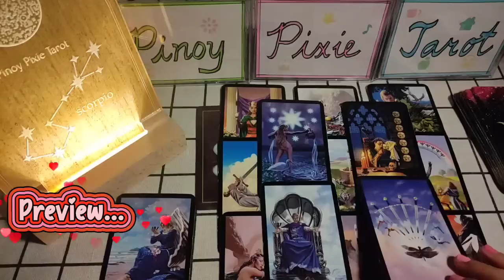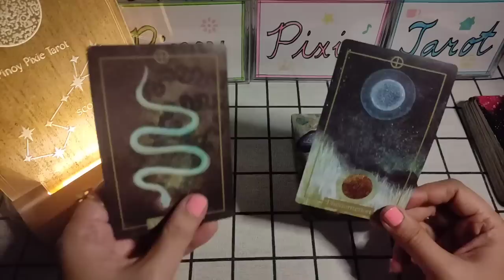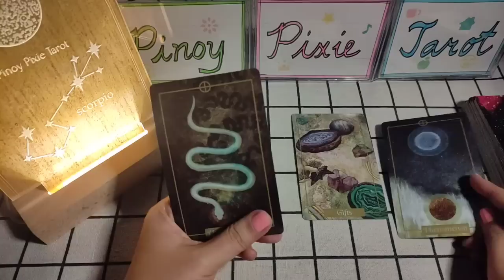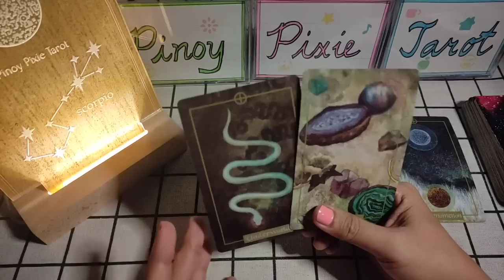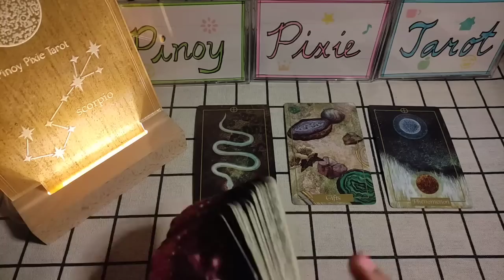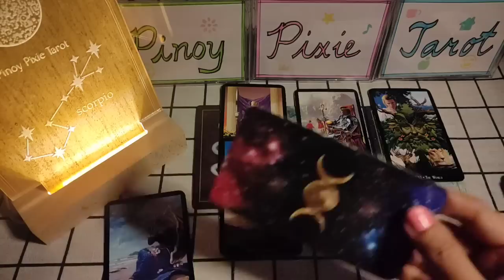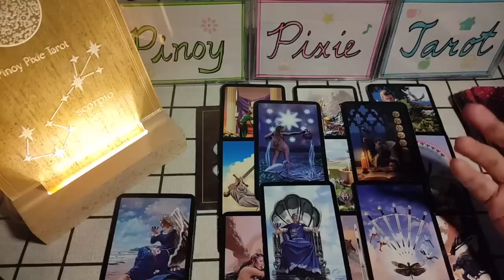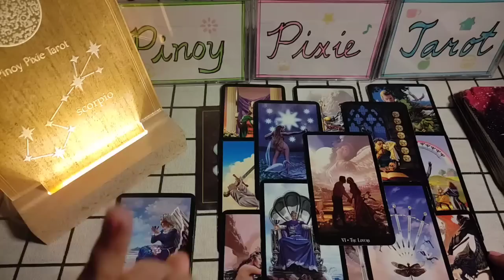Scorpio - MAY MAGBABALIK! BC SA KAPERAHAN! - 3rd Quarter 2023 Kapalaran - Tagalog Tarot Reading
Tagalog Tarot Reading / Kapalaran / Horoscope para sa Scorpio!

Hi mga ka-pixie, eto ang ating quarterly tarot reading para sa Scorpio ngayong 3rd Quarter - July August September. Eto ay general reading lamang, pwedeng mag-resonate o hindi. Ang ibang readings ay maaaaring may negative message. Kung ayaw niong makarinig ng negative reading ay wag panoorin ang video.

pinoy horoscope
tagalog horoscope
kapalaran 2023
horoscope 2023
scorpio 2023